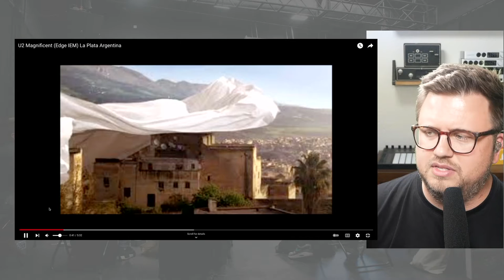What does an in-ear mix sound like?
Never used in-ears before? Here's what a mix sounds like!

Using in-ears on stage with your band will instantly improve the sound of your band, and your experience on stage. If you've never used in-ears before, or played on stage with in-ears you may have no idea what they sound like. In this video, I respond to 3 videos showing different in-ear mixes and explain what's good and what could be better.